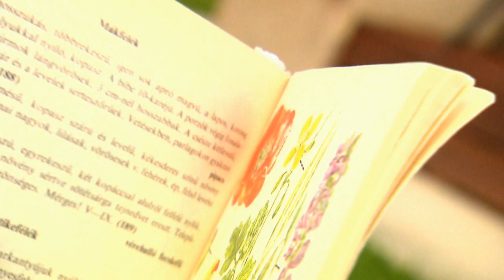Kis növényhatározó - Pipacs (Hetedhét Kaland)